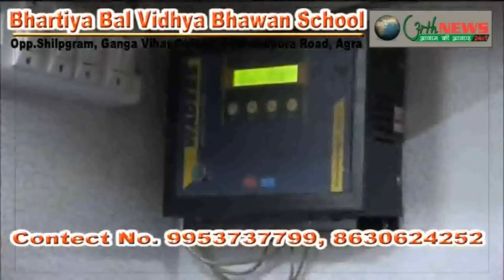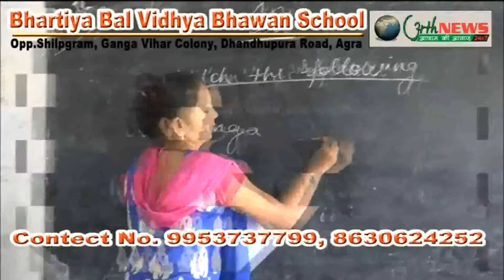एसपी बघेल के दामाद शेखर बघेल बेटी डॉ सलोनी से अर्थ न्यूज़ की वार्ता24/5/19(करतार बघेल)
डॉक्टर सलोनी बघेल
इंजीनियर शेखर बघेल
एसपी सिंह बघेल
सांसद आगरा
मधु बघेल
जलेश्वर विधानसभा
उत्तरी विधानसभा आगरा
दक्षिण विधानसभा आगरा
एत्मादपुर विधानसभा आगरा
छावनी विधानसभा आगरा
करतार सिंह बघेल पत्रकार अर्थ न्यूज़